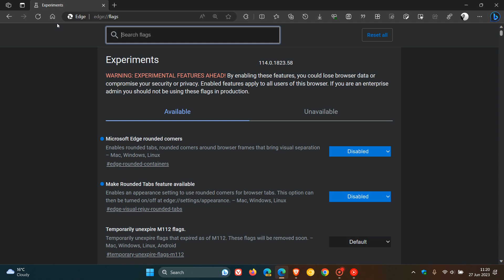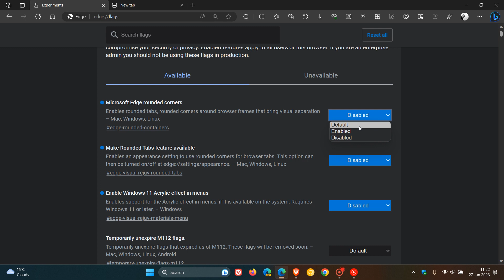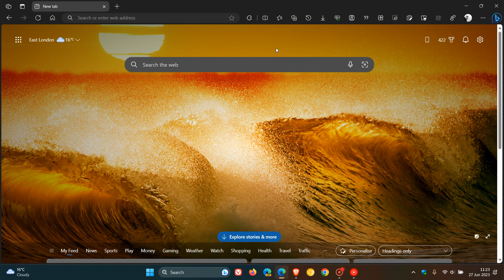Microsoft's new 'Phoenix' visual redesign is now available in Edge Stable | How to disable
Microsoft is working on a redesign of the Edge browser, code-named "Phoenix," that is designed to differentiate Edge from other browsers, with a new User Interface like that of Windows 11 Microsoft Edge’s new design changes, Rounded tabs, Rounded browser frame and Acrylic effect in menus are now rolling out as default features in the Stable version 114. We also take a look at how you can disable these new visual changes, if required.